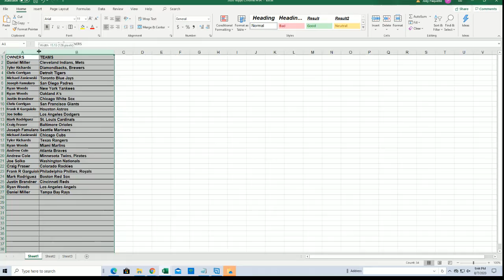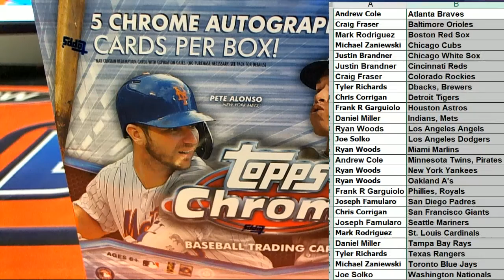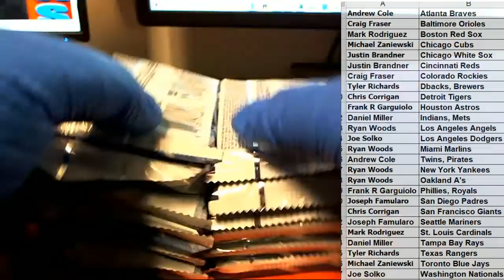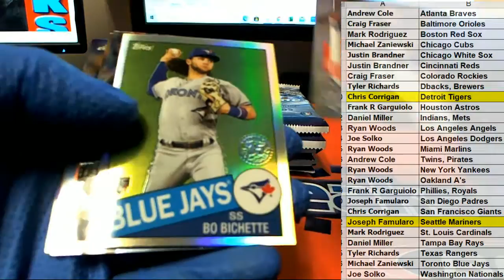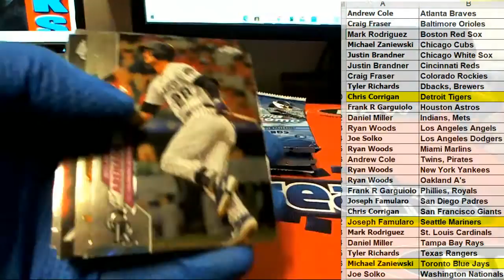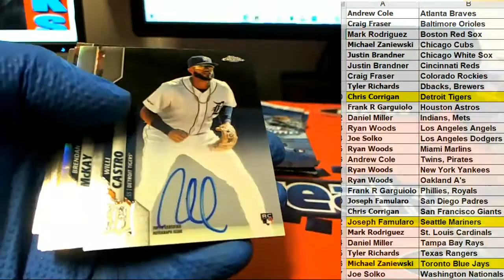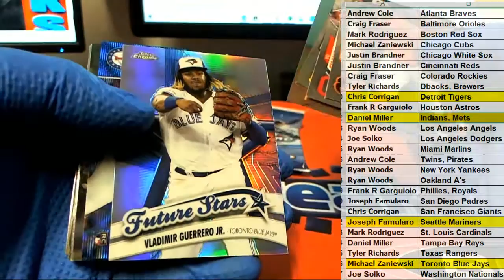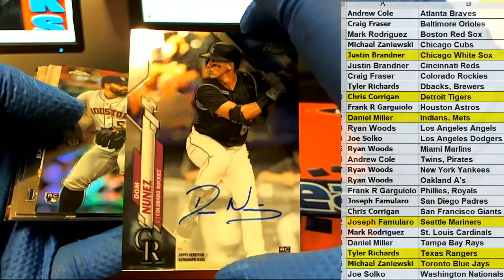2020 Topps Chrome HTA Jumbo Baseball ID 20HTACHROME103